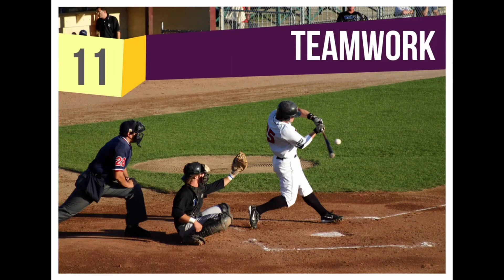How to Let Children Gain Confidence in Studying - Part 3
JOIN 13,000 OTHER PARENTS & GET YOUR CHILD READING AND SPELLING IN 10 MINS A DAY IN A MATTER OF WEEKS!

Watch this web class for a 10 minute a day Reading, Spelling, Method that your child will love - Guaranteed!